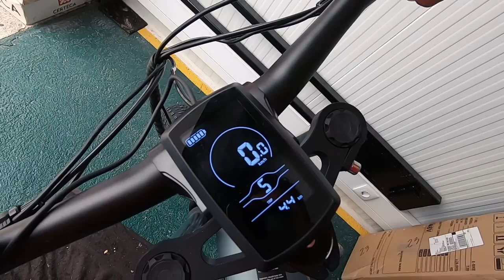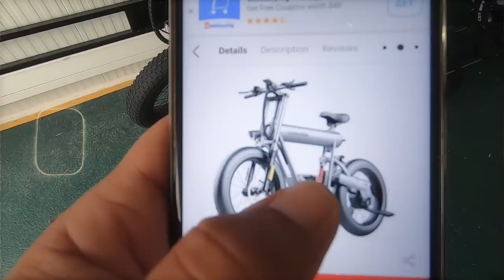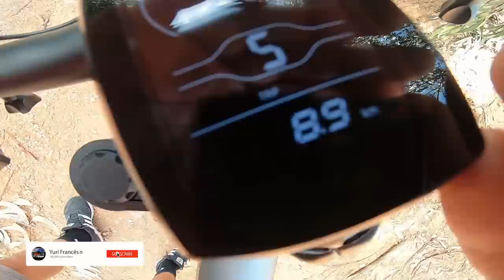Isto nao è ilegal? + 60kmh de e-bike? Mota ? ou e-Bike? Coswheel T20 100km autonomia e 60kmh Speed